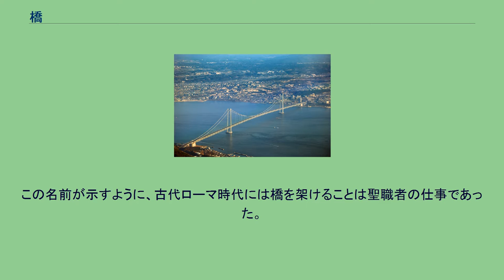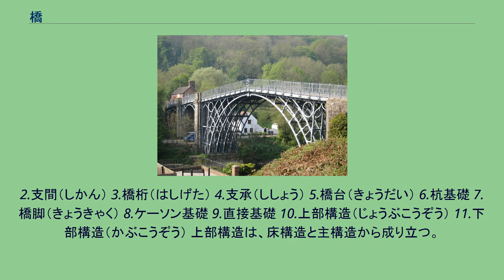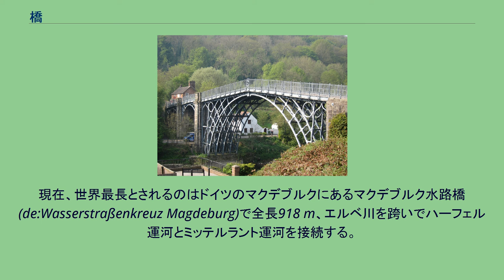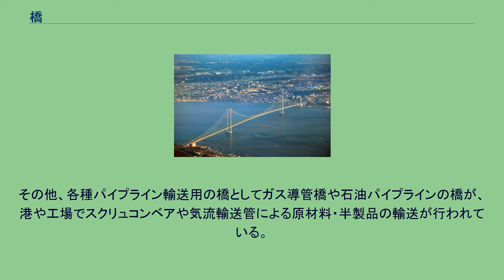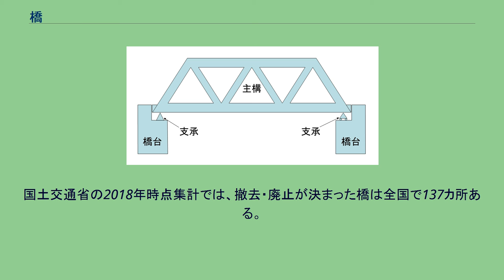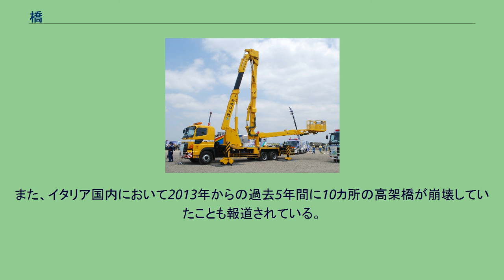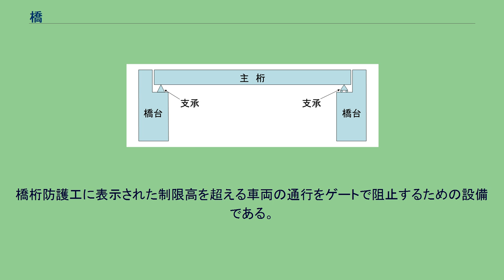橋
明石海峡大橋 橋（はし）、橋梁（きょうりょう）とは、谷などの地面やより低い位置を通る道路・鉄道路線、川・湖沼・海といった水面などを跨ぐ形で、高い場所に設けられた構築物である。
橋の起源についてははっきりしたことは判らないが、偶然に谷間部分を跨いだ倒木や石だったと推測されている。
その後、人類が道具を使うようになってからは伐採した木で丸木橋が造られるようになった。
また、木々に垂れ下がっている蔓を編んだ吊橋の原型とされる蔓橋（つるはし）や、より長い距離を渡るために川の中で飛び出た石の頂部に丸木を渡したり，自然石を積み上げて橋脚を築いたり、杭を打ち込んで橋脚にしたりした事も考えられている。
なお、日本語の「橋」という言葉は、道のはしに架けるものから由来しているとされる。
ポン・デュ・ガール 紀元前5世紀から6世紀頃にはバビロンや中国で石造の桁橋が架けられていた。
紀元前4000年頃のメソポタミア文明では石造アーチ橋が架けられている。
紀元前2200年頃、バビロンではユーフラテス川に長さ 200 m のレンガ橋が架けられた。
アーチ橋の架橋技術は、古代メソポタミア地方で発祥した技術が、東西に伝播して西洋と東洋それぞれ独自に発展したとする研究が発表されている。
ローマ時代に道路網の整備に伴い各地に橋が架けられ、架橋技術は大きく進歩した。
現存する水道橋は驚くべき精度を持っている。
ローマ教皇は英語で「ポープ」と呼ばれるが、この「Pope」の正式名称である「最高司教：Pontifex maximus」の前半部は「橋：Ponti」と「つくる：fex」から成り立っている。
この名前が示すように、古代ローマ時代には橋を架けることは聖職者の仕事であった。
中国や日本でも橋は仏教僧侶が架けることが多かった。
日本での記録に残っている最古の橋は、『日本書紀』によると景行天皇の時代に現在の大牟田市にあった「御木のさ小橋」（みきのさおはし）である。
巨大な倒木による丸木橋とされている（ただし大きさに誇張がある。詳細は巨樹#伝説上の巨樹を参照）。
人工の橋では同じく『日本書紀』によると324年（仁徳天皇14年）に現在の大阪市に猪甘津橋（いかいつのはし）が架けられたのが最古とされている。
また、624年（推古天皇32年）に道昭が京都の宇治川に宇治橋を、726年（神亀3年）には行基が山崎橋を架けるなど、古くは僧侶が橋を架けたことが知られている。
これは僧侶が遣隋使や遣唐使として中国に渡り技術を学んできたことや、救済の一環として土木事業を指導したことによる。
一方、当時の律令政府は勢多橋などの畿内の要所を例外とすれば、橋の築造には消極的であった。
『日本紀略』の延暦20年（801年）5月甲戌条には、河川に橋がないことで庸の搬送が困難な場合には、その度に舟橋を架けるように命じている。
ローマ帝国が滅んだ後の中世ヨーロッパでは、優れた土木技術は失われてしまった。
このため、流失した橋には再建されず放棄されたものも多い。
依然石造りのアーチ橋は造られていたが、この時代に橋を架けたのは聖職者だった。
戦乱の続いた時代では橋は戦略上重要な拠点となるため、守備用の塔が付属して建てられたり、戦時に簡単に壊せるようになっていたりする橋も多い。
ルネサンス期になると扁平アーチが開発され、軽快な石橋が建設されるようになった。
歌川広重『東海道五十三次』より「日本橋」 律令制の弛緩とともに交通路も衰退し、橋の整備も資力や技術に乏しい現地に委ねられたため、架橋技術は発達しなかった。
更に治水技術の未熟からしばしば発生した雪解けや大雨に由来する増水にも弱く、船橋のような仮橋や渡し船による代替で間に合わされるケースが多かった。
こうした傾向は江戸時代末期まで続き、江戸時代に多くの大河川に架橋がされなかったのも、実際には軍事的な理由とともに技術的要因による部分も大きかった。
そうした中でも特徴的な架橋の例はあり、鎌倉時代においては僧侶の勧進活動の1つとして、重源による瀬田橋や忍性による宇治橋の再建などが行われた。
これは人々の労苦を救うとともに架橋を善行の1つとして挙げた福田思想の影響によるところが大きいとされている。
安土桃山時代から江戸時代に入ると、都市部や街道においてようやく橋の整備が進められるようになった。
江戸時代の大都市には幕府が管理した橋と町人が管理して一部においては渡橋賃を取った橋が存在し、江戸では「御入用橋」「町橋」、大坂では「公儀橋」「町人橋」と称した。
また、江戸時代以前の日本では木造の橋がほとんどであったが、九州や...